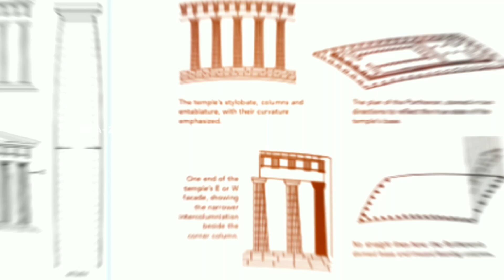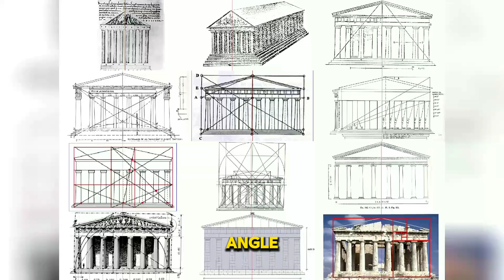Discover the Secrets of the Acropolis! 15 Surprising Facts 🤯🇬🇷 | You Won't Believe #7! 🔥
Discover the ancient wonders of the Acropolis of Athens! 🏛️ From its mysterious origins to amazing secrets hidden within the Parthenon, this video uncovers 15 jaw-dropping facts about one of Greece's most iconic sites! 🌅 Whether you're a history buff or just curious, join us as we dive deep into the stories, myths, and architectural marvels that make the Acropolis so legendary. Watch till the end to find out an unknown fact that’ll blow your mind! 💥